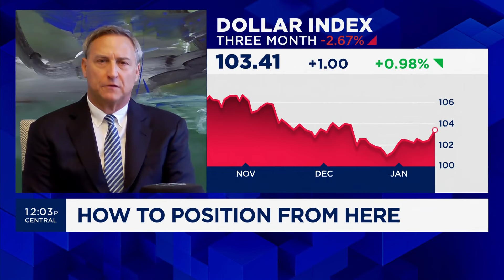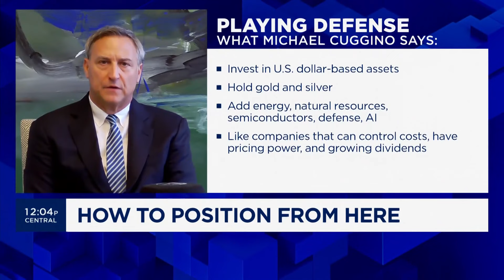Fed's anticipated moves 'bullish' for precious metals: Permanent Portfolio’s Michael Cuggino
Michael Cuggino, president and portfolio manager of the Permanent Portfolio Family of Funds, joins 'The Exchange' to discuss U.S. dollar-based assets, investments in strategic metals, and more.